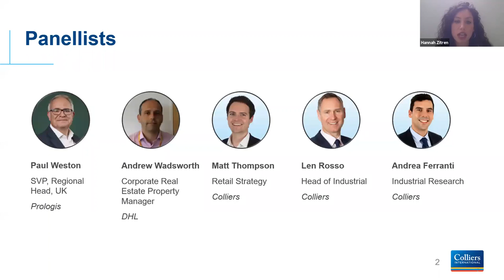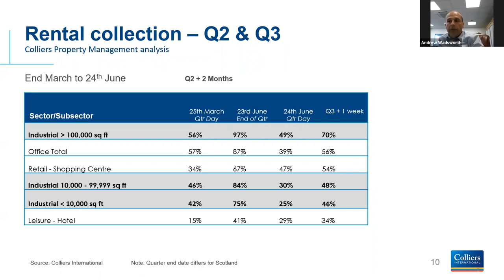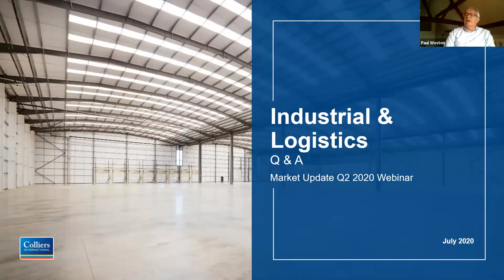Highlights - Industrial & Logistics Q2 Webinar - July 2020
Watch the highlights of our Industrial & Logistics webinar, held on 8 July 2020.

Chapters:
Introductions 00:00
Research & Economic Update 00:17
DHL Pandemic Response 01:17
Prologis Pandemic Response 01:50
Panel Discussion 02:27

The webinar included a Q2 sector review as well as updates from our experts across the UK. We were also joined by guest panellists Paul Weston, SVP, Regional Head, UK at Prologis, and Andrew Wadsworth, Corporate Real Estate Property Manager at DHL.

Colliers renowned Industrial and Logistics team of experts work with developers, investors and occupiers of all sizes to provide all-encompassing solutions tailored to your needs. Whether you are looking to invest, develop, lease or manage industrial properties, we are perfectly positioned to help you maximise your returns.

Industrial Barometer

The industrial distribution sector is facing several challenges during the on-going global pandemic.

In this latest report from Colliers' Industrial & Logistics team, we review current market trends and forecast for the remainder of 2020.

More about Colliers International:

Colliers International is a leading real estate professional services and investment management company. With operations in 68 countries, our more than 15,000 enterprising people work collaboratively to provide expert advice to maximize the value of property for real estate occupiers, owners and investors.

For more than 25 years, our experienced leadership team, owning approximately 40% of our equity, has delivered compound annual investment returns of almost 20% for shareholders.

Global leader in real estate services and investment management.